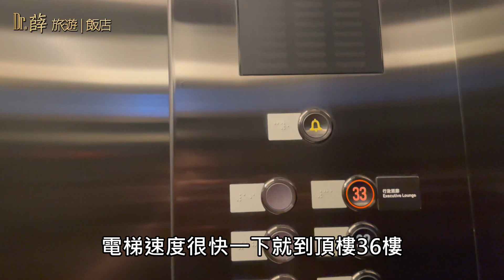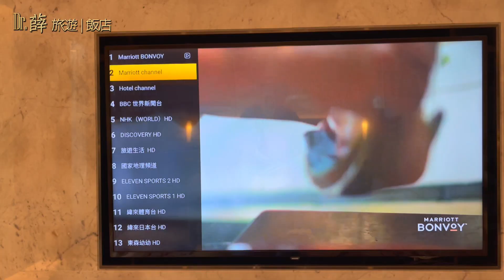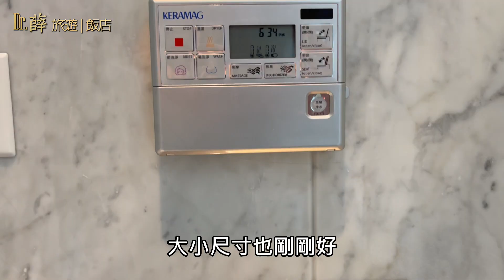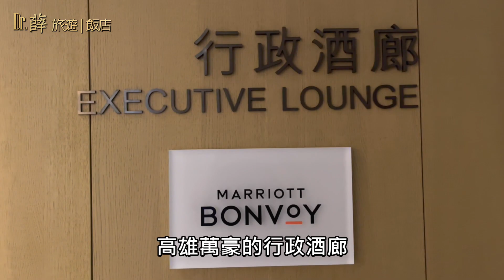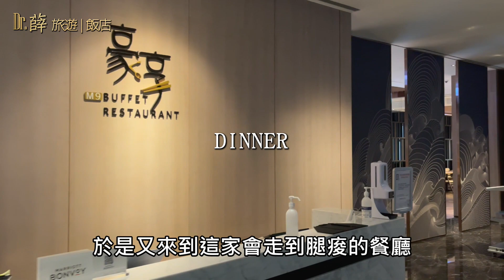【飯店開箱】再訪高雄萬豪酒店 這次終於靠白金會員免費升等套房 豪享自助餐晚餐超豐盛 龍蝦鮑魚紅蟳珍貴海鮮吃到飽 Kaohsiung Marriott Hotel Suite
這集再訪高雄萬豪終於升等套房，大面積客廳及和室，精品收藏文藝空間，浴缸緊鄰大面落地窗，頂級衛浴設備，再享行政酒廊禮遇，美酒佳餚媲美遠東香格里拉，南台灣最豪華自助餐，晚餐珍貴海鮮盡情享用，讓薛醫師一來再來成老主顧。
這集住套房小Piu很喜歡，直接把房間當自己家了，帶大家參觀小Piu家，整面牆琳瑯滿目的藝術品，小Piu如數家珍介紹收藏，其實都不是我們的收藏啦。這次很喜歡還有一個和室的空間，可以一家大小泡茶聊天看電視很溫馨。還有直面落地窗的浴缸，可以泡澡享受高雄高樓層景觀。

時間軸:
00:00 開場
00:45 CHECK IN
01:30 ROOM TOUR
05:44 LOUNGE HAPPY HOUR
06:20 DINNER
10:25 結尾